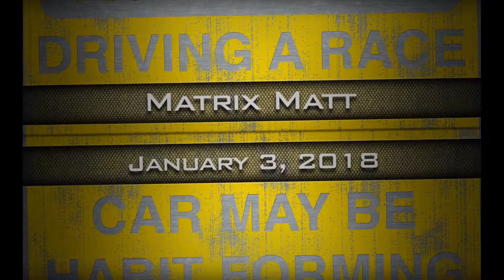L.A.Racing Video - January 3, 2018 - Matrix Matt - 74923